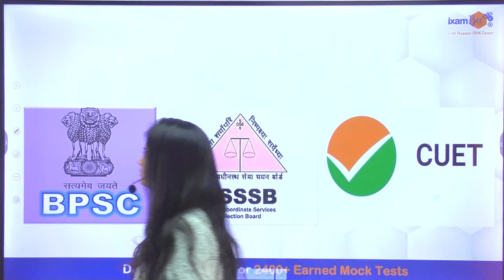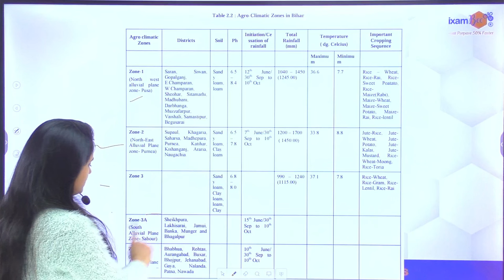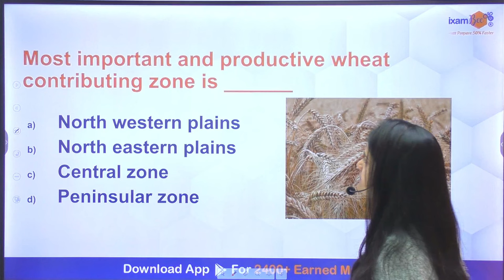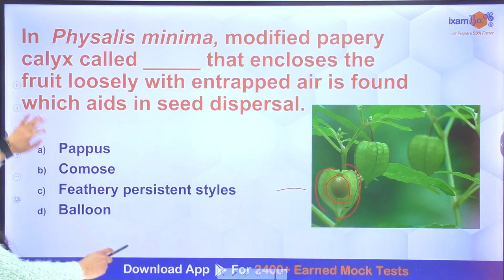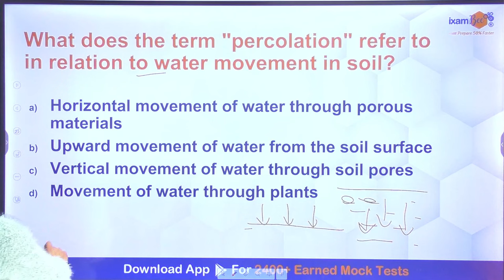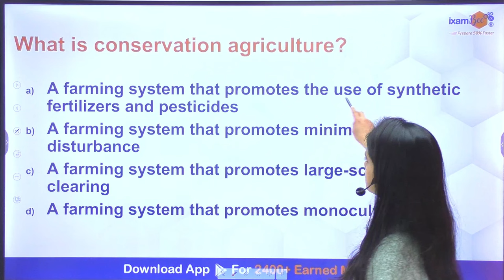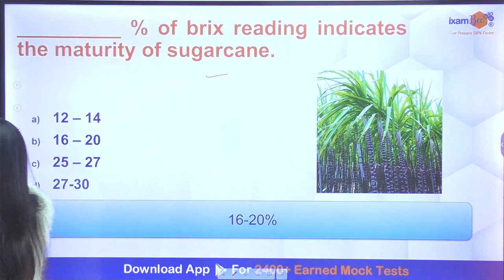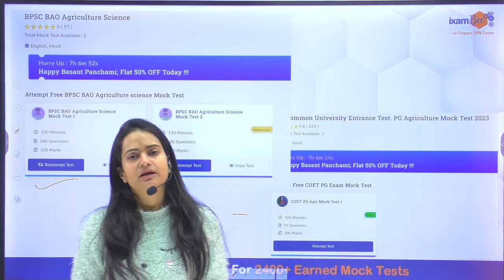BPSC 2024 || DSSSB 2024 || CUET 2024 || Top Agronomy questions || By Sonal Mam